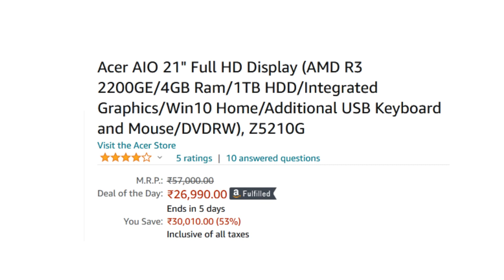Acer AIO 21" Full HD Display (AMD R3 2200GE/4GB Ram/1TB HDD/Integrated Graphics/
Specific Uses For Product  Business, Personal
Series  AIO
Operating System  Windows 10 Home
CPU Model  Ryzen 3 2200GE
Brand  Acer

    Processor: AMD AIO - AMD R3 2200GE , turbo up to 3.6Ghz
    Display: 21" Full HD TN Panel
    Storage: 1TB HDD | Memory: 4 GB DDR4 Ram
    Operating System: Windows 10 Home 54 Bit
    Warranty: One year Domestic On-site Warranty